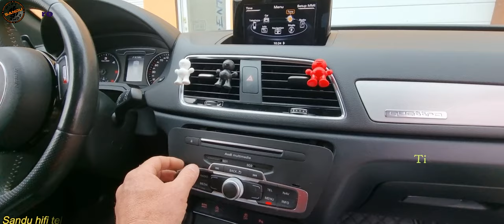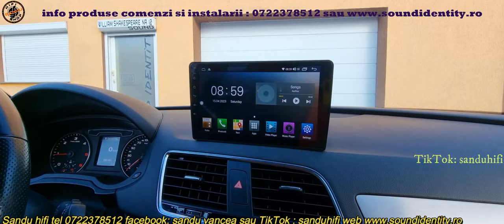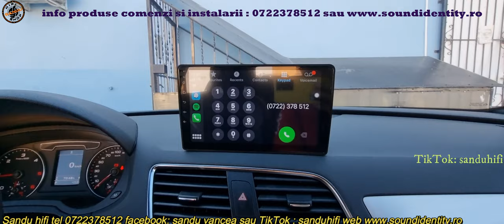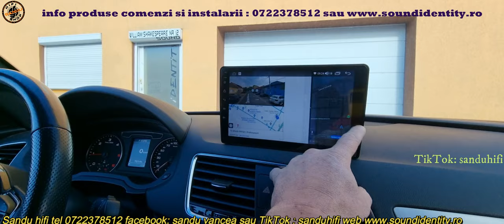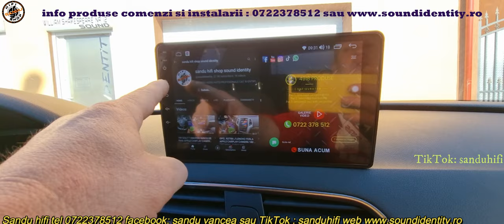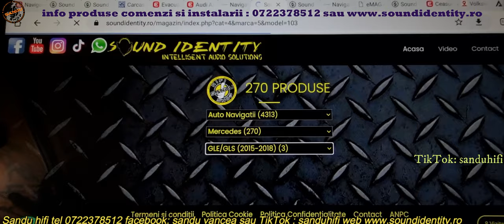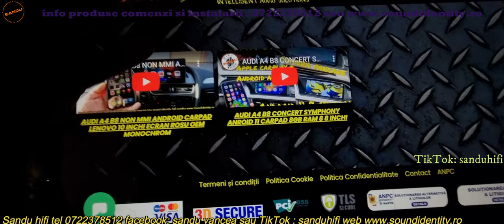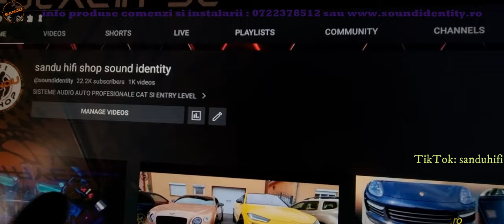AUDI Q3 F3N ANDROID NAVI APPLE CARPLAY NETFLIX YOUTUBE DISNEY REPARATIE BUTON VOLUM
gasiti produsele sau info comenzi 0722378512 SANDU HIFI
avem toata gama de sisteme navigatii mici mari gen tesla cu waze youtube netflix google maps spotify si multe alte variante cu preluare comenzi si informatii ale masini ,adaptare camera spate fata dvr intern ,
subwoofer si multe alte gadgeturi dorite

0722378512 DE LUNI PANA SAMBATA 09 19 ORAR FARA DUMINICA!!!

          : soundidentity.ro
          : thor oradea